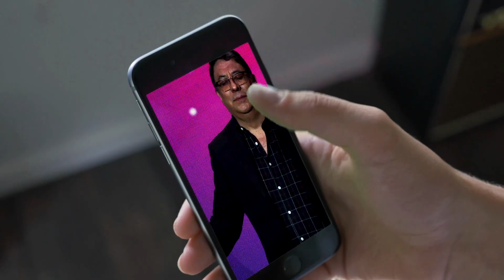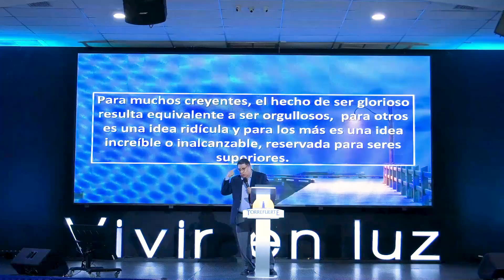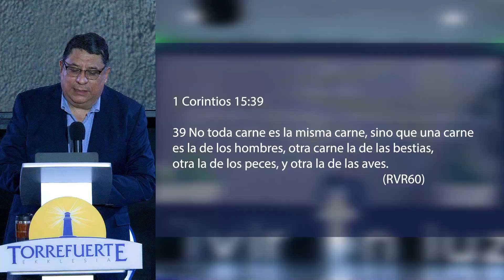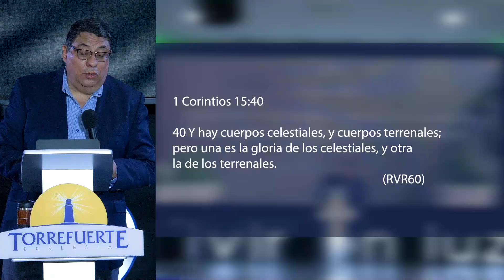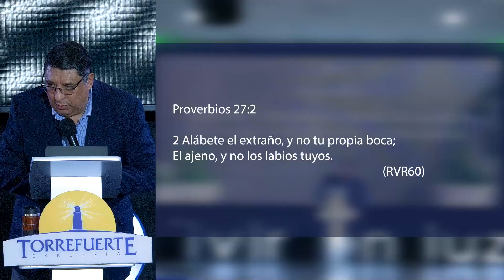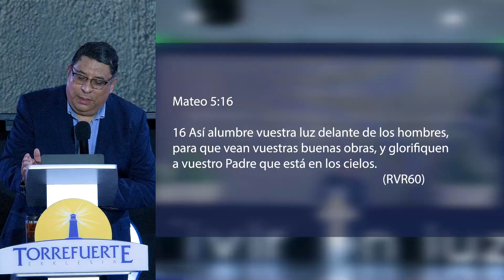Portadores de Gloria | Pastor Rafael Vargas